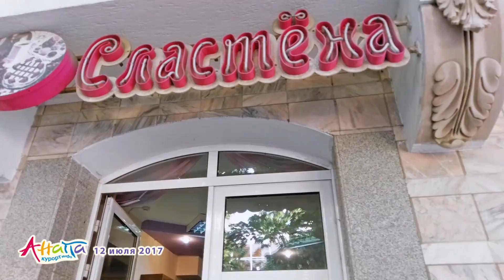Анапа, улица Ленина 12.07.2017, отдых, погода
Улица Ленина в Анапе 12 июля 2017 года, от улицы Шевченко до центральной набережной и проспекта Революции.
Погода в Анапе 12 июля 2017 года: днём ясно, температура воздуха от +26 до +33 градусов, температура воды в море от +17 до +22 градусов.
Гостевой дом «У водопада», ул. Ленина, 35-А

Гостевой дом «Елена», ул. Ленина, 31-А

Гостевой дом «Татьяна», ул. Ленина, 28
Анапа Курорт Инфо: отдых без посредников в Анапе, Витязево и Джемете
Недвижимость в Анапе, новостройки в Анапе от лучших застройщиков